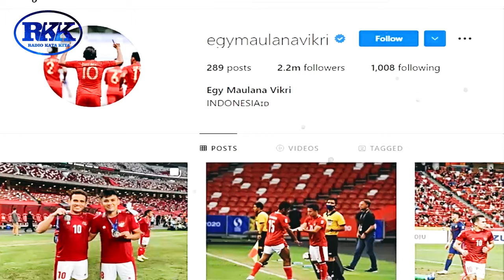ASNAWI MULAI TUNJUKKAN SKILL AUTO JADI PEMAIN PENYERANG - SPORT NEWS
Radio Kata Kita adalah Channel yag mengulas berita terpercaya dan terbaru hari ini. konteks berita yang berkualitas  dan informatif.